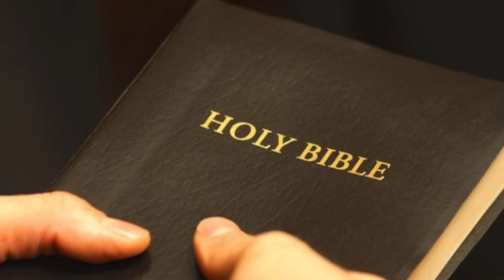Tamil christian message II Justin Prabhakaran message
Message : Rev.Dr.Justin prabhakaran
Edit : MGS.Rajan
Direction : P.Antony